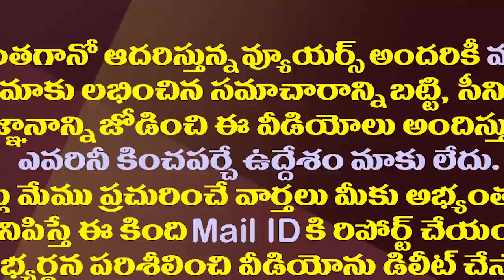రామారావు పిల్లనివ్వనంటే..చంద్రబాబుపై ఎమ్మెల్యే బియ్యపు పంచ్ లు| MLA Biyyapu Satires on Chandrababu